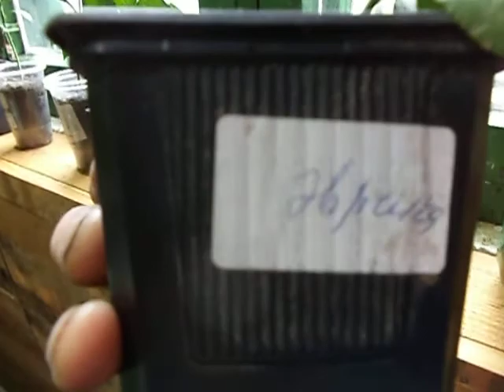Лимон Комнатный Сорт Мейер Собираем Урожай . Лимон На подоконнике .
Сбор плодов с моего комнатного лимона , деревцу более 10 лет .
Так же небольшой обзор по другим сортам  и видам цитрусовых
Ждем весны и новых побегов !!!